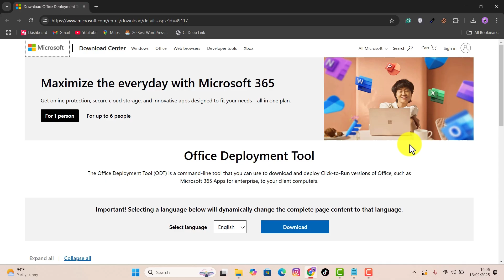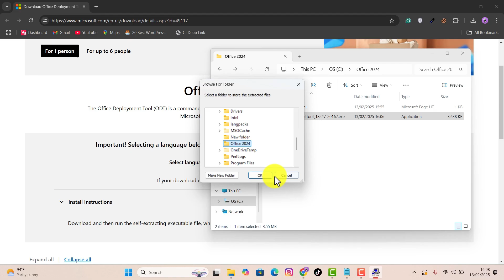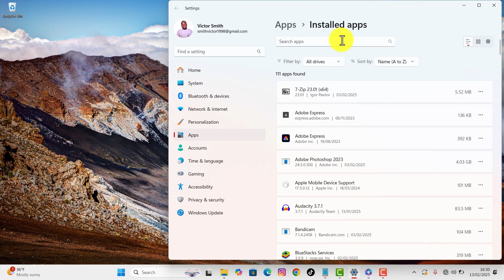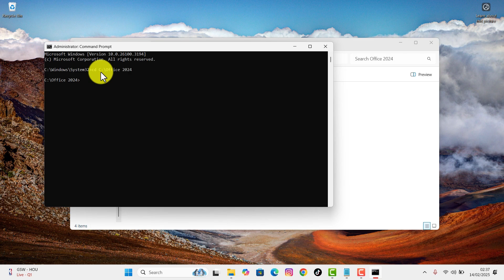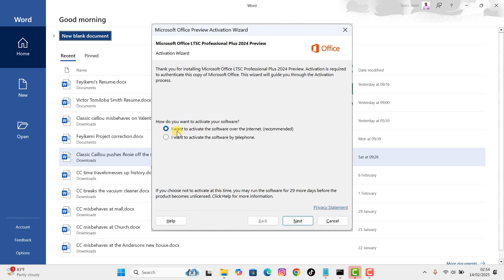Download, Install and how to Activate Microsoft Office 2024 for free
🔥 *Download, Install & Activate Microsoft Office 2024 for FREE (Step-by-Step Guide!)* 🔥

Want to *download and install Microsoft Office 2024 for free*? In this tutorial, I’ll walk you through the entire process of *downloading, installing, and activating Office 2024*, including how to use the *Office Deployment Tool* and the necessary configuration files.

✅ How to *download Microsoft Office 2024*
✅ How to *install Office 2024* step by step
✅ How to *activate Office 2024 for free* using a license key
✅ Fixing installation & activation issues

🔑 *Product Key for Activation:*
Y63J7-9RNDJ-GD3BV-BDKBP-HH966

💡 *Works on:*
✔️ Windows *10 & 11*
✔️ Microsoft Office *2024 Professional, Home & Student*

📖 *Timestamps:*
⏩ 00:00 Introduction
⏩ 00:38 How to Download Office Development Tool
⏩ 01:04 Create Installation Folder
⏩ 01:54 Installing Microsoft Office 2024
⏩ 03:25 Activating Office 2024 for Free
⏩ 04:12 Outro